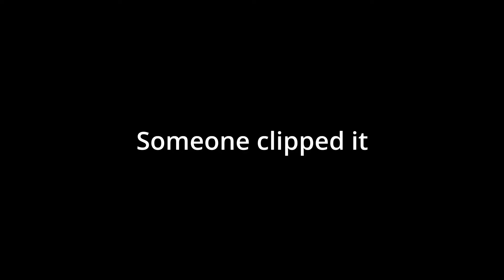Kragie tells us the truth about Kiriko - Daily Dose of Overwatch Episode 71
Kragie HATES Kiriko on his team! - Daily Dose of Overwatch Episode 71